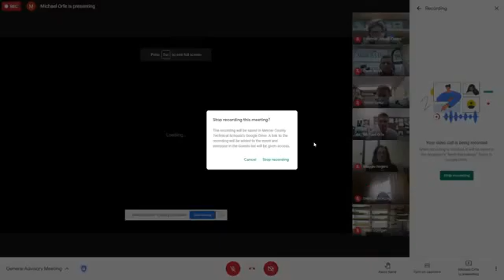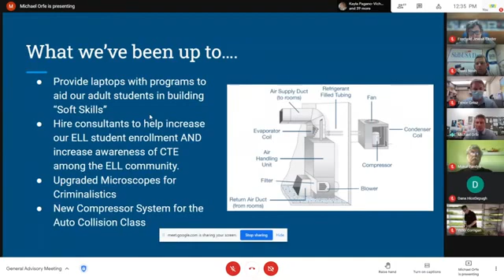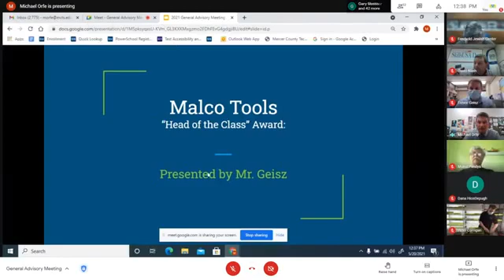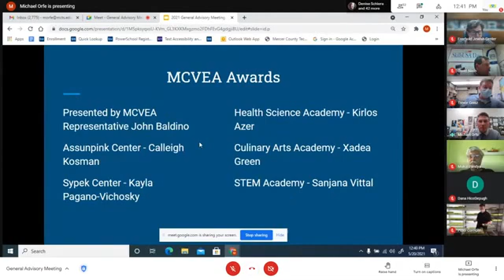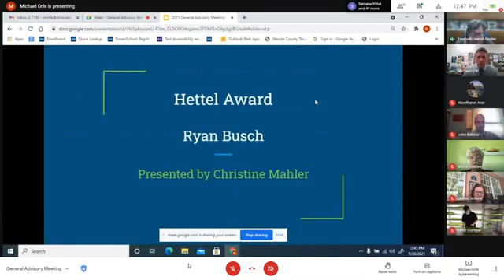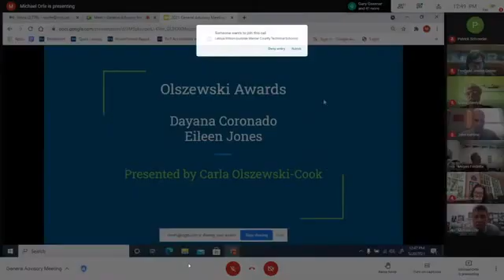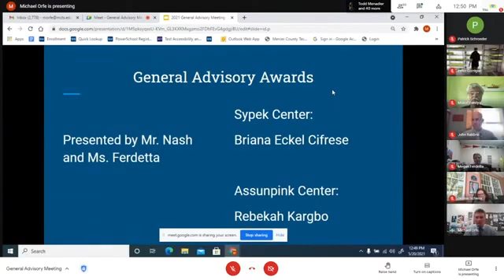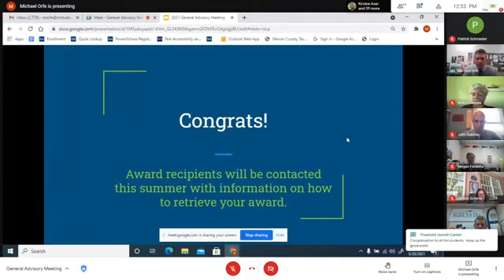MCTS General Advisory Meeting - Student Awards Ceremony